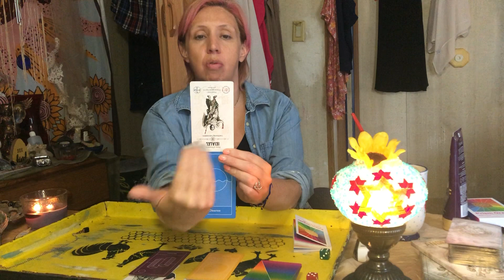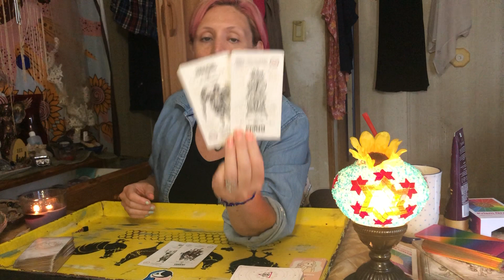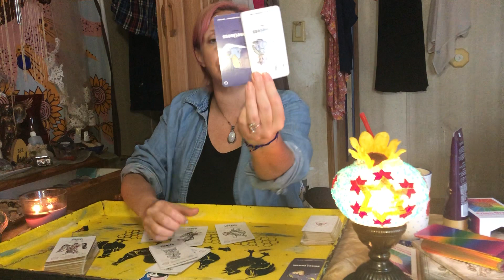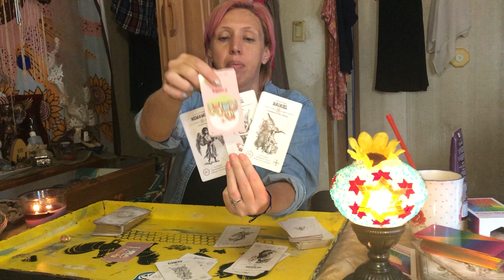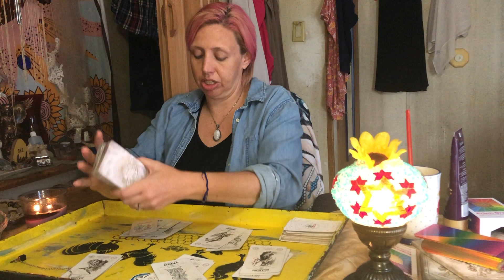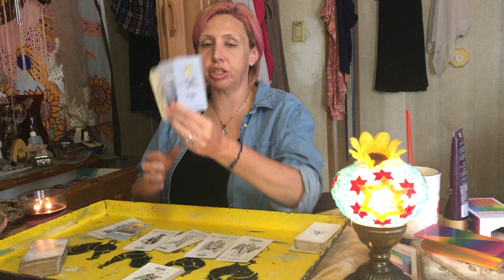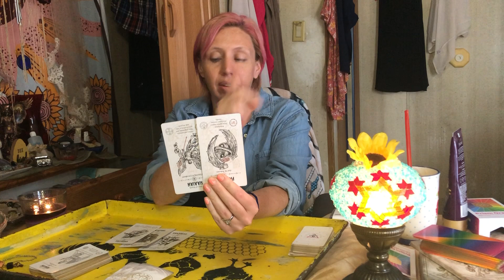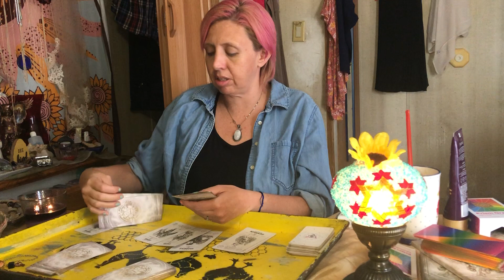Archangel Daniel Here To Help Collective Speak Eloquent Against Those That Have Cause Injustices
Thank You For Open That Gate, What Gate You Ask?Gemini Lion 🦁 Gate Port 888. My name is Jenna Vigil and WELCOME to my channel, this the channel that I receive messages ✉️💌 from your spirit team, ascending masters, spiritual animals, and of course your ancestors along with the holy spirit.👻

I practice all sorts of divination 🔮and been studying whole heartly the book 📚 of cartomancy: tarot card, oracle cards, Cartomancy, pendulums, Egyptian divination etc. ♠️♣️♥️♦️🃏🎴💎💎💎💎🧖🛀🌜🌚🌛🌍🪐🐅🐻🦊🐎🪽🦋🪔🧧

I am also angel reader 👼😇meaning I invoke a different archangel weekly to help me guide the collective raise their vibration including my own 👆👍☝️📈

 I do personal in depth readings starting $20/hr over any social media app, WebEx, google chat, Skype or whatever app is convenient to you! 🌞☺️🌝

Now starting this week providing FREE short message via email just by using your first name and the ancient practice of Egyptian divination 🇪🇬🐪🐫 That simple right? FREE messages that don't cost a thing and you will be able to read anytime right at your finger tip with not contact, face to face interaction? All you need is an email!

I also take donation anytime doing my readings and is always much appreciated consider it helps my channel grow and make me feel love when you all support me in that way, words of gratitude